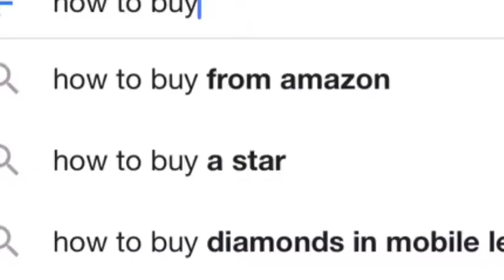GOOGLE AUTOCOMPLETE FAIL!!!